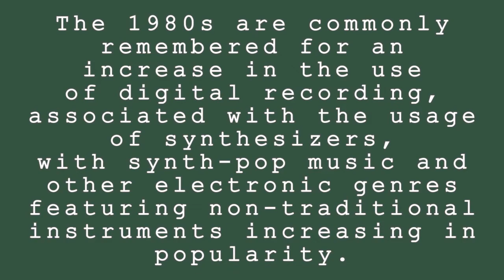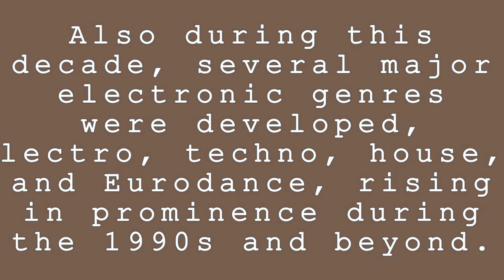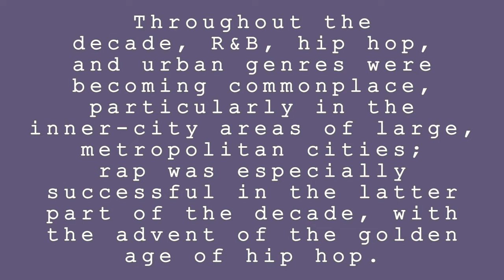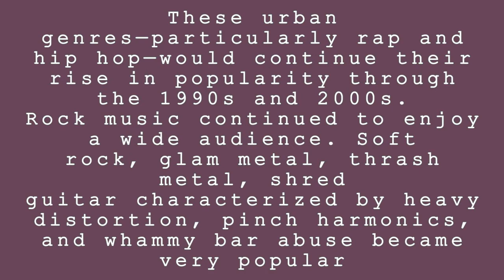Best 80s Rock Music Instrumentals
In this playlist, you'll find 80s Rock Music Instrumentals to help you relax, de-stress, and get your groove on. These tracks will take you back to a simpler time and remind you why you love rock music so much!
The 1980s are commonly remembered for an increase in the use of digital recording, associated with the usage of synthesizers, with synth-pop music and other electronic genres featuring non-traditional instruments increasing in popularity.
 Also during this decade, several major electronic genres were developed, including electro, techno, house, freestyle, and Eurodance, rising in prominence during the 1990s and beyond.
 Throughout the decade, R&B, hip hop, and urban genres were becoming commonplace, particularly in the inner-city areas of large, metropolitan cities;
 rap was especially successful in the latter part of the decade, with the advent of the golden age of hip-hop.
 These urban genres—particularly rap and hip hop—would continue their rise in popularity through the 1990s and 2000s.
Rock music continued to enjoy a wide audience. Soft rock, glam metal, thrash metal, and shred guitar characterized by heavy distortion, pinch harmonics, and whammy bar abuse became very popular